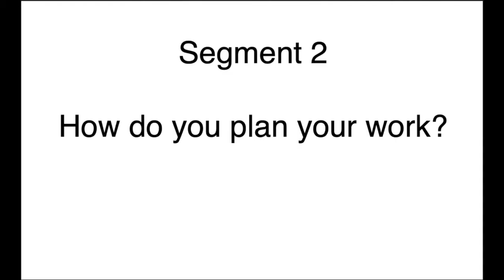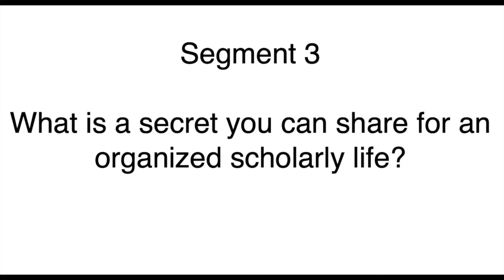Liner Notes 01 02 Hilary Green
In this episode of The History Mixtapes: Liner Notes, historian Hilary Green discusses note taking, research, writing, and how to find the best places to help structure writing/editing/reading time. She also gives us a preview of some of her exciting upcoming work!